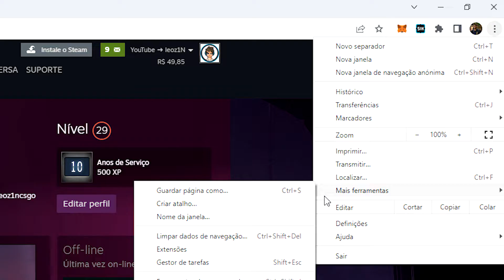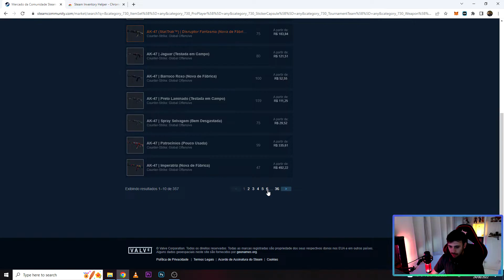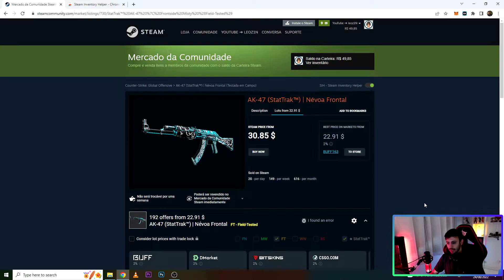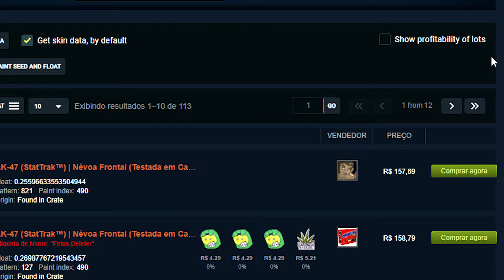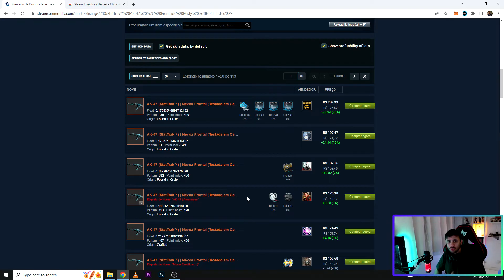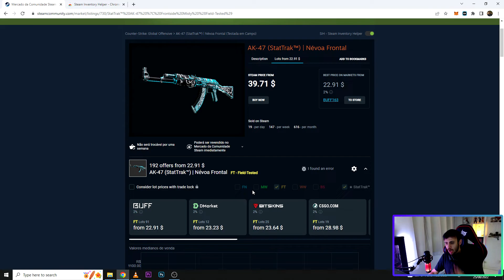Como COMPRAR AS MELHORES SKINS CS:GO no mercado da Steam | Steam Inventory Helper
🚀 Você perde muito tempo olhando float por float de cada skin no mercado, quando você ta buscando a sua tão sonhada skin? Nesse vídeo eu vou mostrar pra vocês como utilizar essa ferramenta chamada Steam Inventory Helper para ajudar você a conseguir comprar as melhores skins cs:go no mercado da Steam. Você conseguirá ver todos os floats e ordenar os floats das skins cs go do menor valor para o maior, podendo esocolher a skin ideal que você está procurando. Além disso, os adesivos e etiquetas de nome das skins csgo aparecem logo na frente, agilizando sua análise e acelerando a sua vida na hora de finalizar a compra.

🚀 Quer dar uma melhorada no seu Setup Gamer? Se liga nas OFERTAS que SEPAREI PRA VOCÊ!

➡️ PERGUNTA ➜ Você tem alguma dúvida ou pergunta sobre CSGO? Como MELHORAR no CS:GO, DICAS DE SMOKES, como SUBIR de PATENTE, ou qualquer outra coisa? Deixe a sua pergunta aí nos comentários! Terei um enorme prazer em responder! ❤️

ILYT